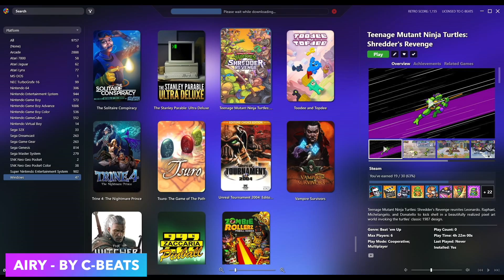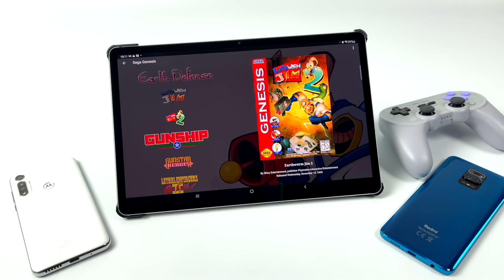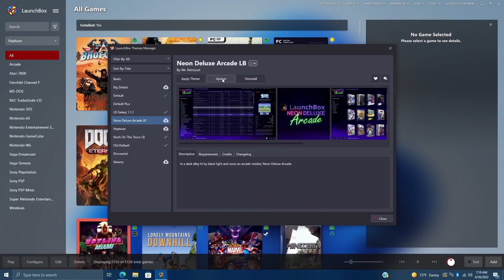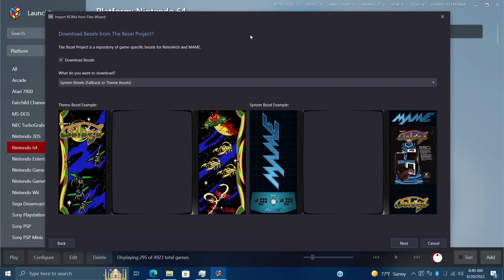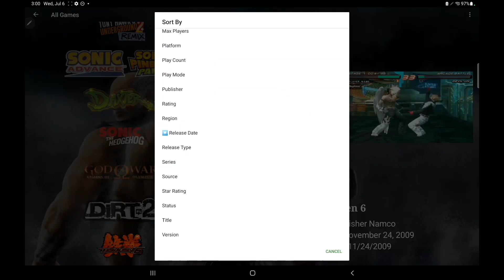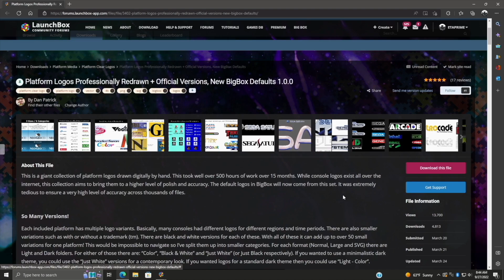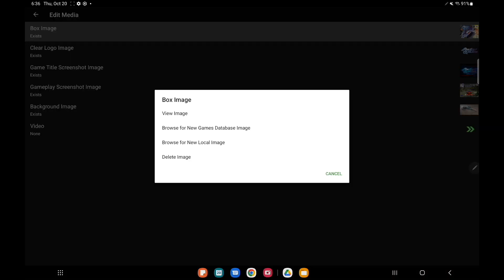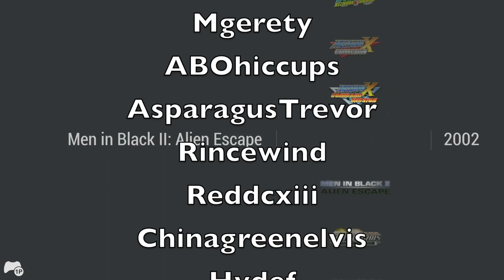LaunchBox - 2022 Year in Review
It's been an amazing 2022! With so many fixes, improvements, and new additions, we've put this video together to recap the year that was, and to thank each and every one of you for a great year.

We couldn't go on this journey without all of you. Our team thanks you from the bottom of our hearts, and we can't wait to show you what we have in store for 2023.

You can download themes from the app's theme manager, or over on our forums

CHAPTERS
00:00 - Intro

LAUNCHBOX FOR WINDOWS
01:11 - MAME Automatic Download, Game Details Overhaul
02:24 - MAME Import Improvements
03:27 - Related Games, LaunchBox Theme Manager
04:54 - Bezels, Image Pack tool
06:41 - Big Box Overhaul
08:18 - Platform Details in LaunchBox, Manage Installations, Logos!
09:51 - 3D Box Models!

LAUNCHBOX FOR ANDROID
01:54 - Gameplay Vid Support
04:11 - Full Game Editing, Platform Theme Videos
05:52 - Theme Support
06:18 - Game Sorting, Recently Played Filter
07:36 - Alphanumeric Index, Themable Launching Screens, MS-DOS Support
09:08 - Theme Manager, Platform Sorting, Database Media Downloads
10:34 - Fullscreen Support, Categories, Arcade Filters

11:10 - Thanks for a great year!